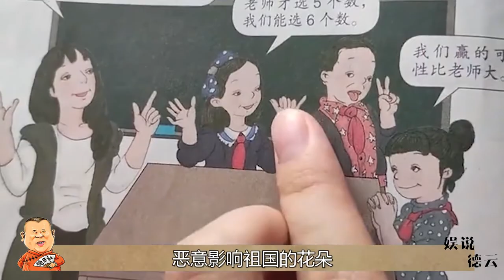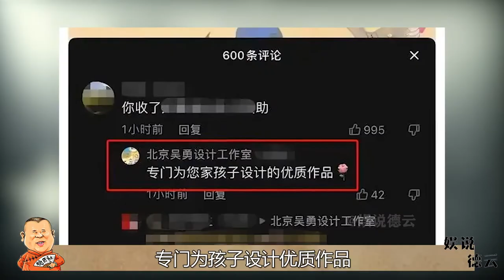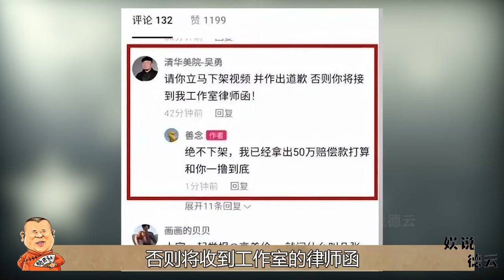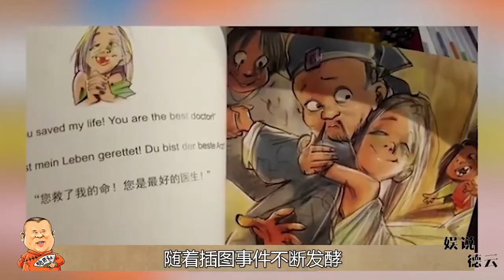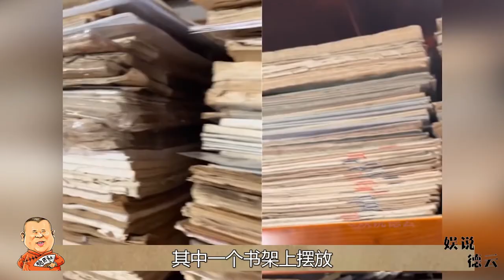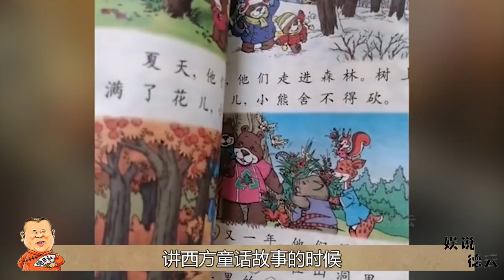教育部发最新通告！全面彻查毒教材问题，郭德纲育儿做法值得称赞【娱说德云】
我们的内容均遵循公平、尊重的原则，绝对不会宣扬或鼓励任何形式的仇恨言论。 「娱说德云」